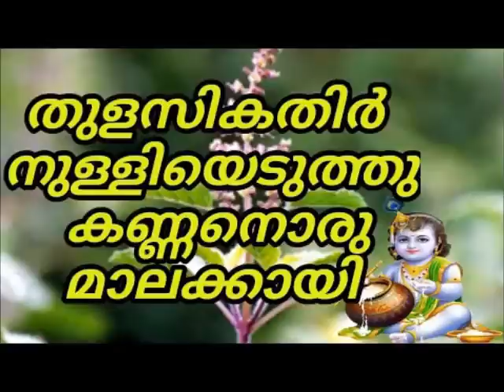തുളസി കതിർ നുള്ളിയെടുത്ത് കണ്ണന്നൊരു മാലക്കായ് - Thulasi kathir Nullieduthu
തുളസിക്കതിർ നുള്ളിയെടുത്തു കണ്ണന്നൊരു മാലക്കായ്

ALBUM : THULASIKKATHIR...
SINGER : JAYAKRISHNA..